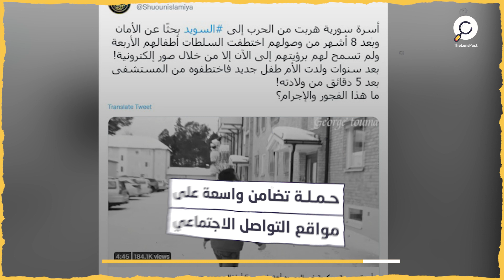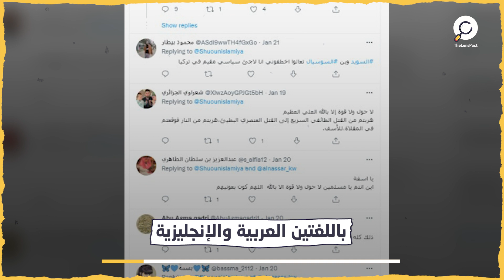تحت سطوة القانون.. السويد تحرم عائلات اللاجئين من أبنائهم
السلطات السويدية تحرم عائلات اللاجئين من أبنائهم
حملة تضامن واسعة على مواقع التواصل الاجتماعي
لإعادة لم شمل عائلة سورية أخذت السلطات السويدية أطفالهم
مالقصة؟
دياب طلال وزوجته أمل شيخو لاجئين سوريين
انتقلا إلى مقاطعة نوربوتن شمالي السويد مطلع عام 2017
قال طلال إنَّه وزوجته أُصيبا بالاكتئاب في الأشهر الأولى بعد إعادة توطينهما
أوضح أنَه وزوجته لا يمكنهما التحدث باللغة المحلية
كانا يعانيان أيضاً مع درجات الحرارة التي تقل عن الصفر
قام أحد الجيران بإبلاغ مجلس الخدمات الإجتماعية
المعروف باسم "Social – سوسيال"
بعد رؤيته للزوجة وهي تبكي في مغسلة عمومية
 قام المجلس بإبعاد أبنائهما الأربعة
الذين تتراوح أعمارهم بين ثلاث وتسع سنوات، عن الزوجين
بعدما قالت ابنتهما ضحى ذات السبع سنوات إنَهما قد ضرباها
بينما لم تستطع الشرطة إثبات وجود عنف ضد الأطفال
جرى تسليم الأطفال لرعاية عدة أسر سويدية
ومنع أهل الأطفال من رؤية أبنائهم
بعد ثلاث سنوات أبعدت السلطات الطفل الخامس
بعد خمس دقائق فقط من ولادته
دعا رواد التواصل الاجتماعي السلطات إلى لم شمل الأسرة
عبر الهاشتاغ "السويد دولة فاشية – Sweden is a fascist state" باللغتين العربية والإنجليزية
 ردَّ حساب السويد الرسمي باللغة العربية على تويتر

فهل تعكس تلك القصة حقيقة إنسانية الغرب؟